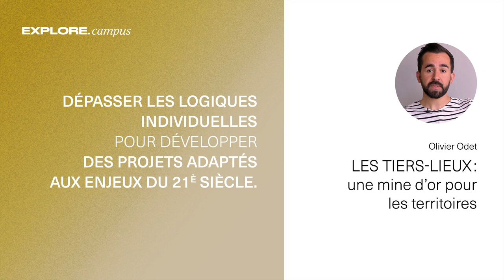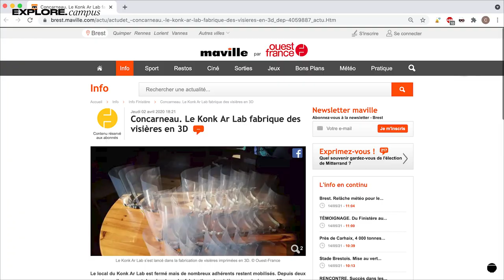4.2 - Les tiers-lieux : une mine d'or pour les territoires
Un lieu/collectif qui catalyse les actions innovantes pour le territoire :
  - Se former : c’est un lieu de rencontre, de découverte, de mixité sociale et de transmission des connaissances pair à pair.
   - Coopérer grâce à la rencontre, au décloisonnement, à la bienveillance, à la convivialité et la culture du faire ensemble.
   - Expérimenter grâce à la créativité et à la culture de l’essai-erreur, à la grande liberté d’action donnée aux adhérents, aux accompagnants disponibles pour l’expérimentation.